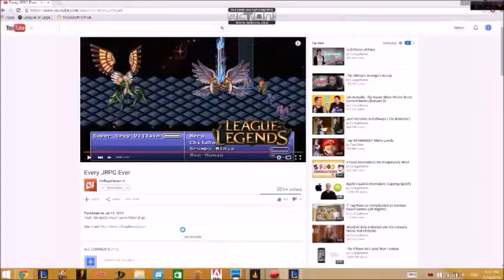It's Basically a 7v3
Hey guys, once again I'm playing League of Legends with my friends but this time in Normals.  I got Thresh.  And they got a free farming Nasus.  Hijinks ensue.  Most of which involved me in pain and crying.